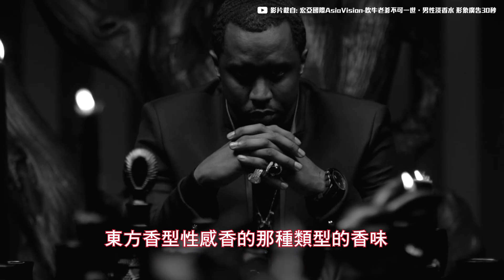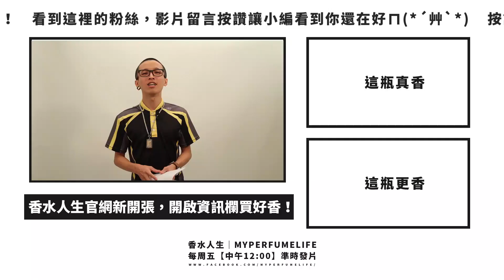秋冬必爆男香推薦！噴了讓你比裴勇俊還帥｜香水推薦與分享｜香水人生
影片提及香水詳細內容都有更新在資訊欄
若有任何問題歡迎留言一起討論喔！

每周五中午12點香水人生YOUTUBE頻道準時更新影片
如果有任何想對【香水人生】提出的問題
或者有想了解的影片主題，也歡迎留言告訴我們喔！

每周五晚上八點半開啟香水直播，
告訴你更多影片沒有說的事，準時直播給你問！

最近天氣越來越冷，大家的衣櫃也換季得差不多了啊！但你的香水有沒有跟著換季呢？
前陣子我們有拍攝「秋冬女香」的介紹，也得到許多男性朋友的敲碗詢問，這次我們就整理了ㄧ些！我們自己也很喜歡！且非常適合在冬天噴的「男性香水」囉～

影片提及香水：

BVLGARI 寶格麗 WOOD ESSENCE 城市森林男性淡香精
前調:義大利柑橘皮與芫荽精油(樹葉與枝椏: 生命能量)
中調: 絲柏木與海地香根草精油(樹幹: 內在力量)
後調: 雪松木、龍涎香、邏羅安息香(樹根: 重新連結)

Sean John吹牛老爹 不可一世男性淡香水
前味：香檸檬、柑橘、黑胡椒、水薄荷
中味；肉豆蔻、紫羅蘭葉、白芷根、小豆蔻
後味：香草、麝香、檀香、琥珀木、香豆素

HermesTerre D'Hermes 愛馬仕大地男香
香 調： 木質清新調
前 味： 葡萄柚、橙
中 味： 天竺葵、玫瑰、廣藿香
後 味： 安息香、西洋杉、香根、甜椒

各類好香大推薦！播放清單幫你分類好直接找直接看！

❤ 星座香水大師小波｜每月月初更新星座香水當月星座香水

❤ 香水人生實驗室｜陪你打鬧陪你嗨，有哭有笑

❤ 香水推薦與分享｜不知道送甚麼香水、最適合你的香水
翻翻這個播放清單就對啦！

❤ 新手必知香水教學｜入門香水世界的初心者
免課金！讓你成為香水高手：

音樂來源：Happy Funk (2018) ALEXEY ANISIMOV